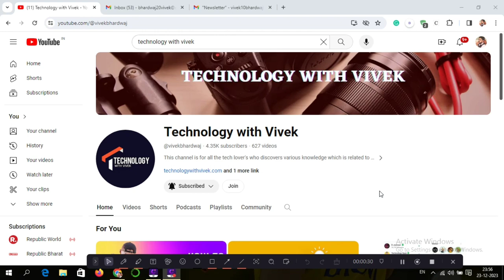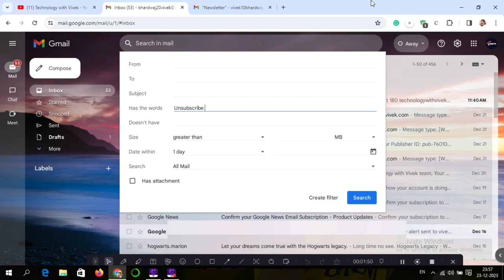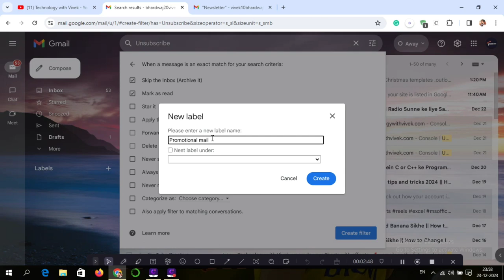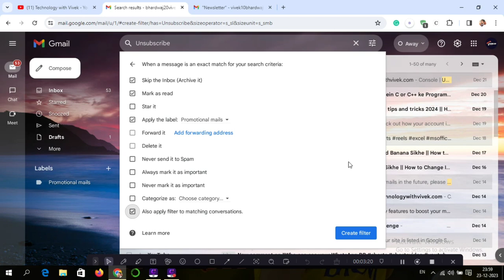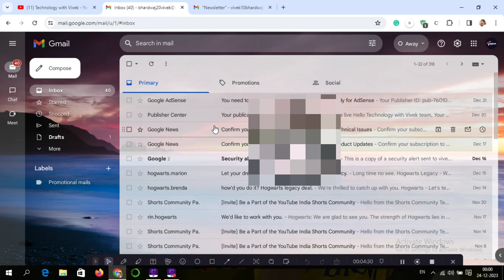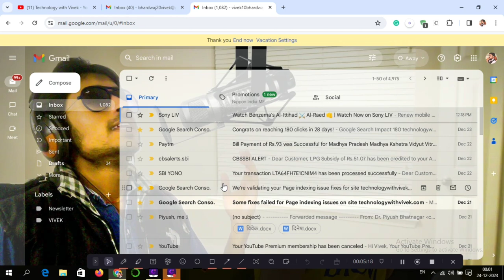Apne Gmail ke inbox se faltu ke mail kese hataye || How to clean Gmail inbox || Unsubscribe mails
Title Tag:
Apne Gmail ke inbox se faltu ke mail kese hataye,
How to clean Gmail inbox,
Unsubscribe mails,
Gmail tips and tricks 2024,
How to delete large files from Gmail,
unsubscribe promotional mails,
promotional emails kese aana band kare,
how to unsubscribe promotional mails,
gmail id,
Vivek Bhardwaj,